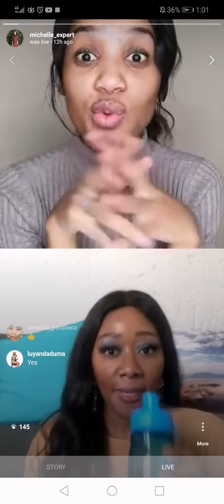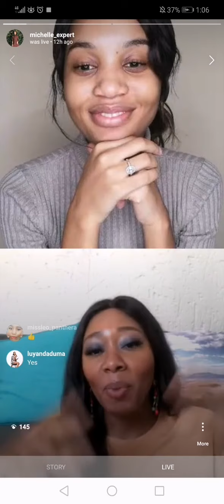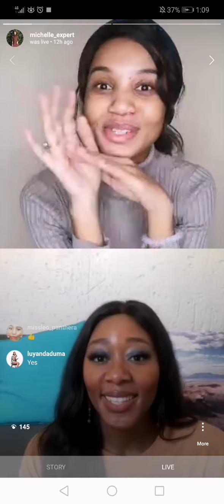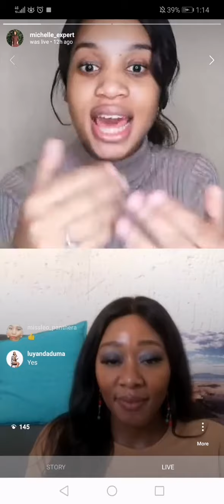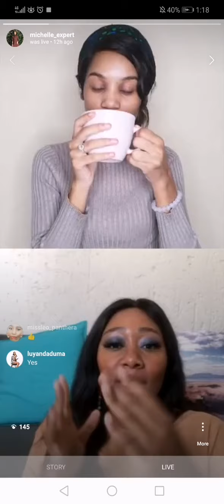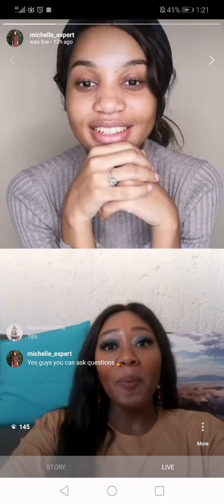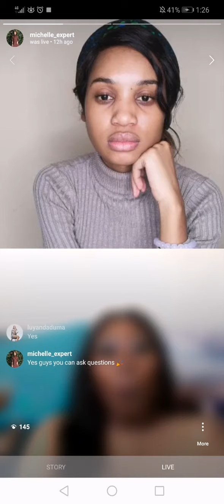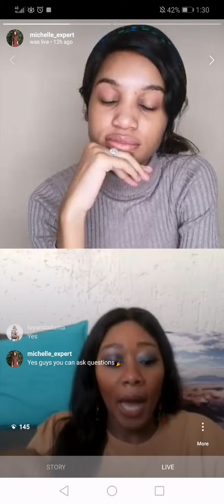UNDERSTANDING VALUE & IDENTITY with Lebo Lion | TeaWithMichelle INSTAGRAM LIVE SERIES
Hey Guys, so we are currently doing an Instagram Series called TeaWithMichelle that's aimed at giving you access to experts who would be able to answer your questions in different fields and guide you in areas they'd know best.

If you've always needed some guidance in your CAREER, Guidance with your BRAND, Guidance with your BUSINESS, Guidance with your SIDE HUSTLE, Guidance in your PERSONAL DEVELOPMENT, MENTAL HEALTH, FINANCES, etc. This series will be bringing you experts in those fields that you can ask questions in real time and have them answer you there and then.

It's such an amazing opportunity because you're getting to be in conversation with someone you wouldn't necessarily have access to impact you.
PLEASE JOIN US ON INSTAGRAM: everyday of the week at 13:00.

Look out for the line up on my Instagram Stories so that you can prepare questions you might have for that expert to get some guidance and clarity.

I cannot promise to put all the LIVES on YouTube.  It really means Alot for you guys go actually tune in during the live sessions and interact with the experts and myself.